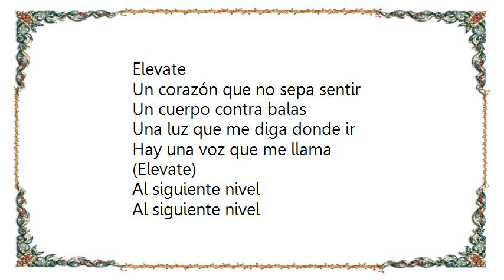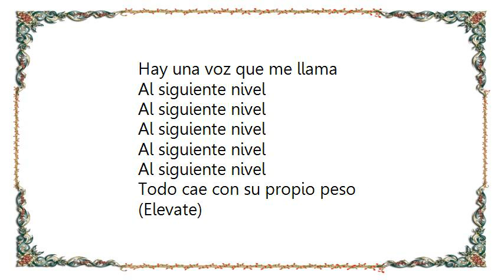Chetes - El Siguiente Nivel Lyrics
[Lyrics Chetes - El  Siguiente Nivel]
Elevate

Un corazón que no sepa sentir
Un cuerpo contra balas
Una luz que me diga donde ir
Hay una voz que me llama

(Elevate)
Al siguiente nivel
Al siguiente nivel
(Elevate)
Al siguiente nivel
Bajaras con tu propio peso

(Elevate)

Un lugar donde pueda huir
Como un alma liberada
Hay una ruta que puedes seguir
Tienes que habrir tus alas

(Elevate)
Al siguiente nivel
Al siguiente nivel
(Elevate)
Al siguiente nivel

(Elevate)
Una luz que me diga a donde ir
Al siguiente nivel

Al siguiente nivel
Al siguiente nivel

Al siguiente nivel
Al siguiente nivel
Todo cae con su propio peso

(Elevate)

Al siguiente nivel
Al siguiente nivel
(Elevate)
Al siguiente nivel

(Elevate)
(Elevate)